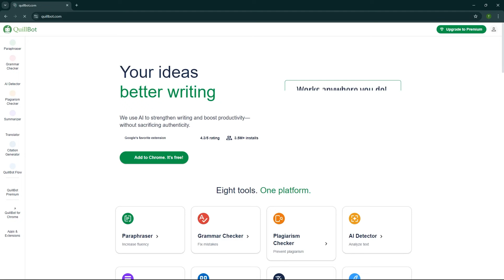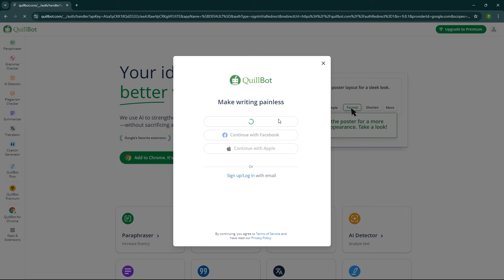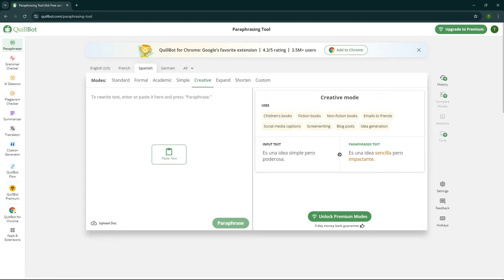QuillBot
Cara menggunakan aplikasi QuillBot